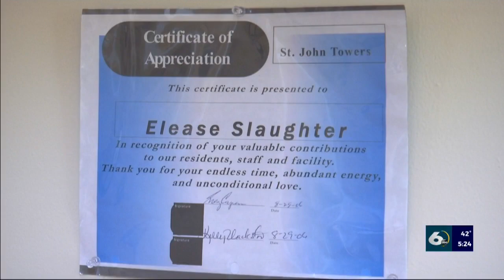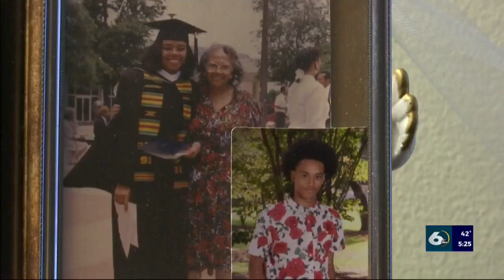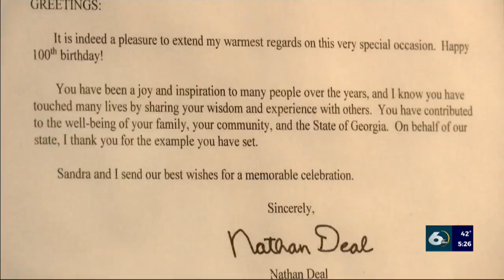St John Towers celebrates oldest resident of 104 years